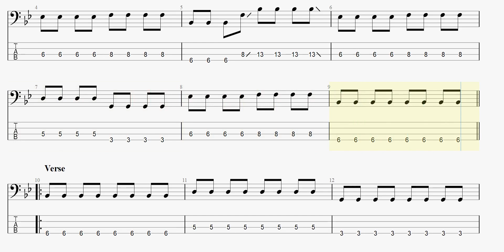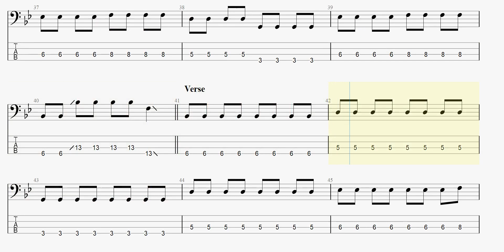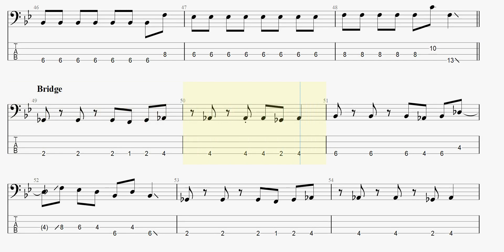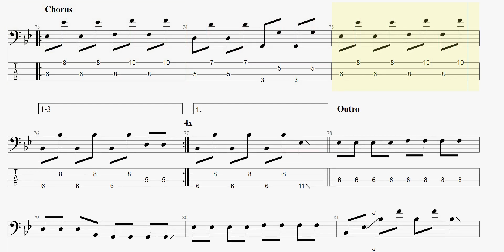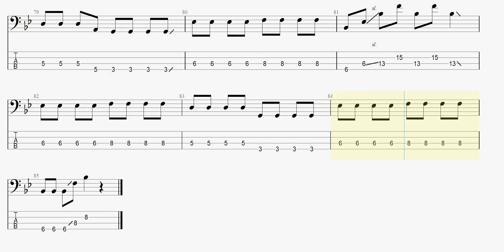スロー&スロー 【MINT mate box】 ベースtab譜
MINT mate boxの「スロー&スロー」ベースtab譜です

スローアンドスロー MINTmatebox ベースtab譜 まっきんチャンネルをより応援されたい方はメンバーシップ登録よろしくお願いします